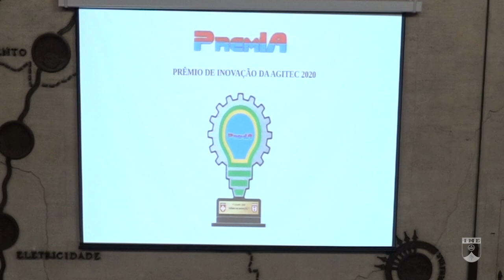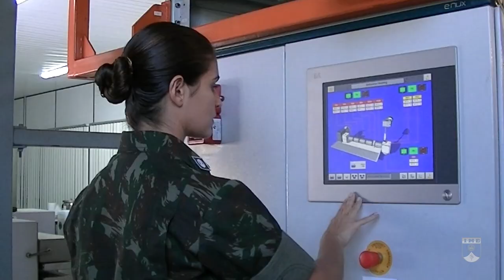Comemorações do 229º Aniversário do IME e Dia do Quadro de Engenheiros Militares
- Dia do Quadro de Engenheiros Militares
     Doação de alimentos  0:11
     PremIA 2020 AGITEC 0:45
- Aniversário do IME
     Visita antigos Cmt IME 4:04
     Presidente do BNDES encerra às comemorações dos 229 anos do Instituto Militar de Engenharia com a palestra ao Corpo Docente, Discente e Permanente do IME 6:23.